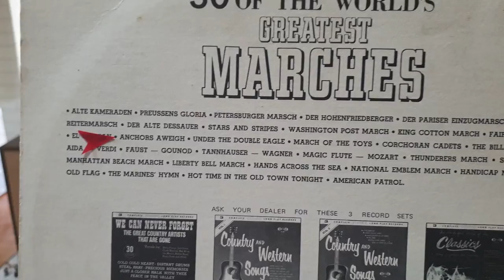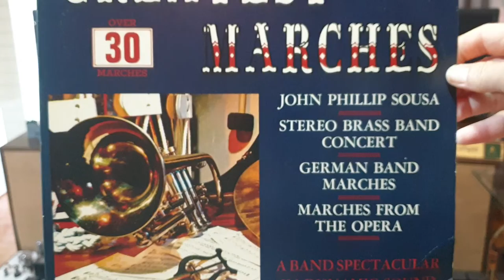"Anchors Aweigh" Charles A. Zimmermann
"Anchors Aweigh"
 Charles A. Zimmermann
American Band Concert Pride of the'48
แผ่นเสียงตราSomerset
The Greatest 30 Marches